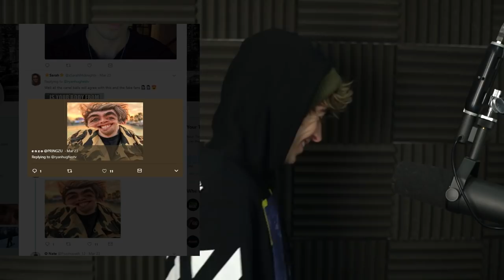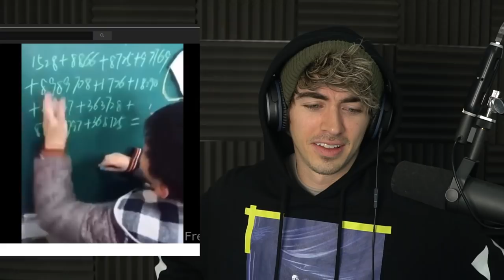TRY NOT TO LAUGH CHALLENGE (MEME EDITION)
TRY NOT TO LAUGH CHALLENGE (MEME EDITION) | Bucks